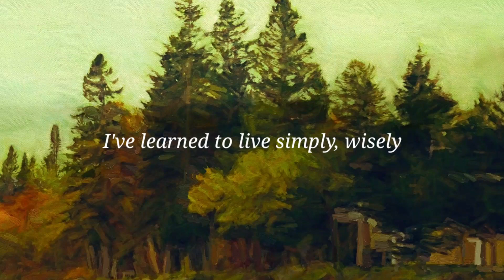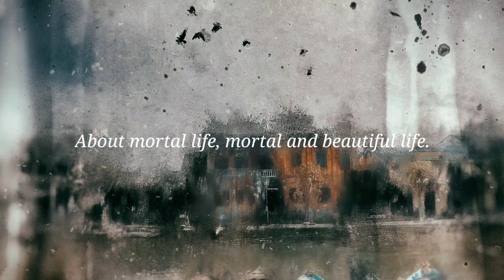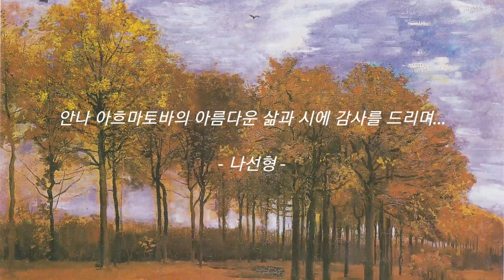The quiet is cut, occasionally... ; I've learned to live simply, wisely - Anna Akhmatova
Background Music Title : Together With You
Artist : JR Tundra

Background Music Title : Only You